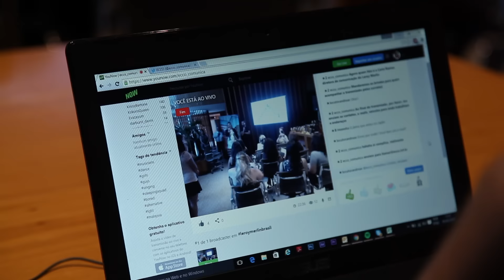LDC e Leroy Merlin apresentam a Casa de Verdade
Guga Ketzer, da LDC, e Carla Ramos, da Leroy Merlin, falam sobre a nova campanha da marca que inspira a transformação dos lares brasileiros.